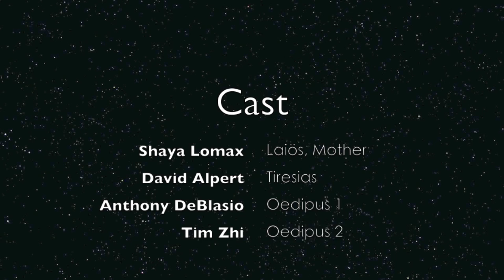Oedipus Reenactment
Four of Avon Old Farms students filmed their very own reenactment of the play "Oedipus the King".